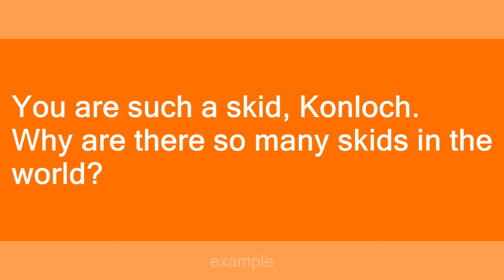skid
Slang flashcards: